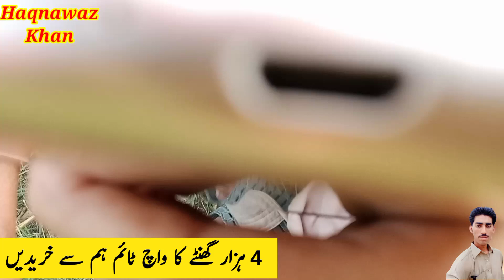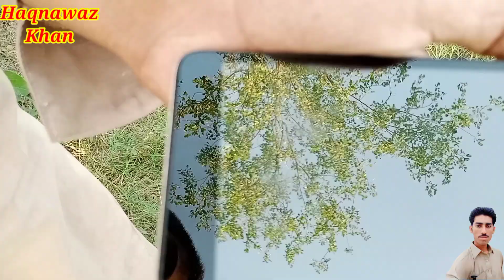Vella Munda Ko Call Kir K Is S Time Manga ! Vella Munda Whatsaap Number ! Vella Munda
Vella Munda Ko Call Kir K Is S Time Manga ! Vella Munda Whatsaap Number ! Vella Munda ‎@VeLLaMunDa5 @PakVillageVlogsYT @DuckyBhai @VillageFoodSecrets